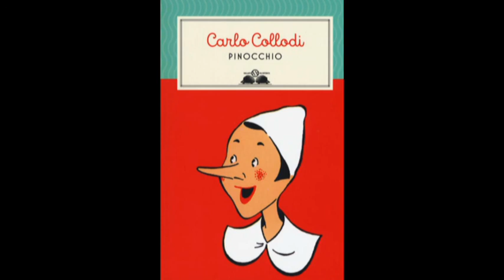Pinocchio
Pinocchio è il protagonista del celebre romanzo per ragazzi Le avventure di Pinocchio. Storia di un burattino di Carlo Lorenzini detto Collodi.